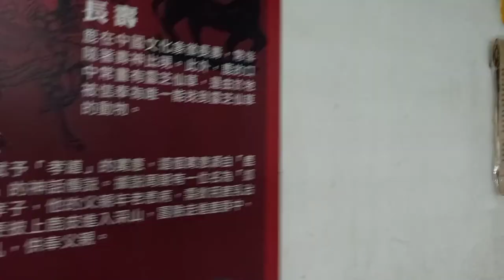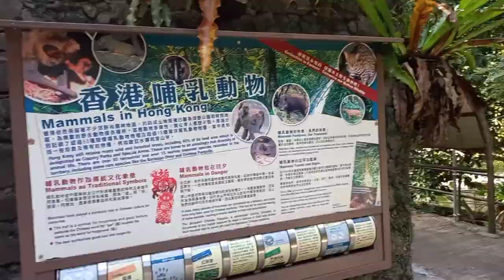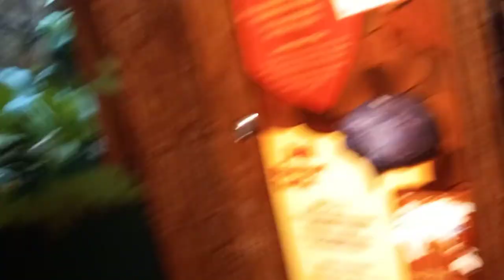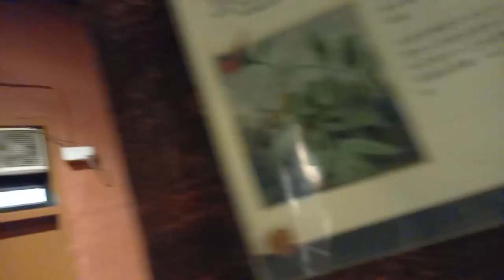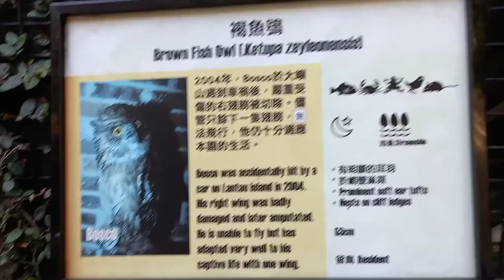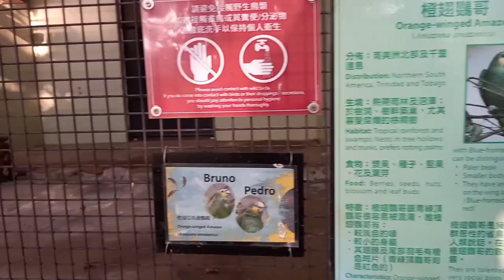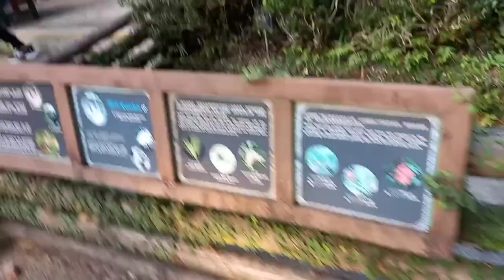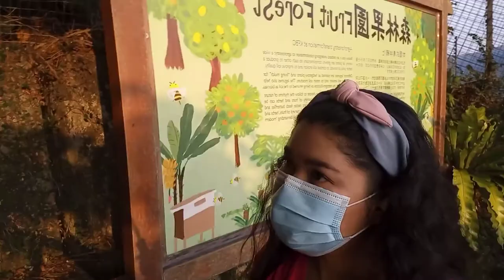KADOORIE FARM & BOTANICAL GARDEN TOUR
Kadoorie Farm and Botanic Garden, formerly known as Kadoorie Experimental and Extension Farm, or Kadoorie Farm, was originally set up to aid poor farmers in the New Territories in Hong Kong.
Direction : take the train to Tai Po Market or Tai Wo. Get on the 64K bus towards Yuen Long (west). Ride for 20-25 minutes. Near the top of the extremely steep hill, get off at the Kadoorie Farm bus stop.

FB PAGE; BYAHI NI INDAY

Instagram; itsmegrazie